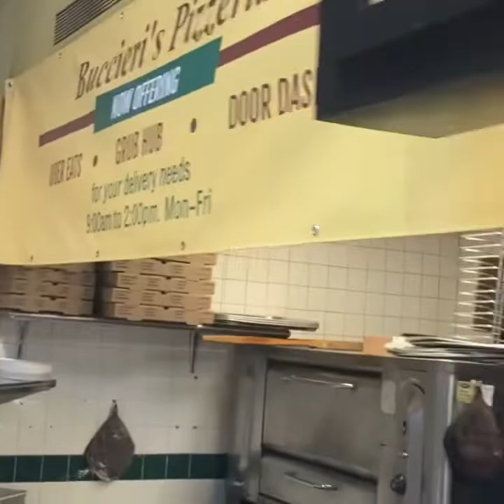Buccieri’s Pizzeria, Chelsea